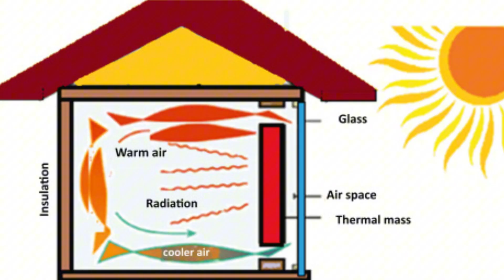How Vikings Survived a Blizzard at −71°C — How To Do It Today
Medieval Survival, Viking, Blizzard, Survived, Heating Hacks  this video reveals how real Medieval Survival worked when a Viking family faced a deadly Blizzard and still Survived using ancient Heating Hacks. If you’re interested in Medieval Survival, curious how a Viking endured storms, or want practical Heating Hacks for real emergencies, this breakdown shows how they Survived the coldest nights with no gas, no power, and no insulation.
You’ll learn why animal-fat coatings stopped windburn, how lowered floors trapped warm air, and how ember-chambers created long-lasting heat in total darkness. These were the original Heating Hacks, built through instinct and necessity. Each Viking technique in this story demonstrates raw Medieval Survival physics from reindeer-hide insulation rivaling modern R-values to snow shelters that stabilized temperatures even during a −71°C Blizzard that few today could endure.
We explore how families Survived by sharing body heat, how smoke blankets held warmth under rooftops, and how simple earth shelters outperformed many modern homes during blackout conditions. This isn’t fantasy; it’s Blizzard strategy shaped by survival itself, refined by every Viking facing the northern winter.
Whether you prepare for emergencies, study old-world engineering, or want realistic Heating Hacks you can apply today, this video reconnects you with the forgotten intelligence of Medieval Survival wisdom that kept entire communities alive when the cold turned deadly.